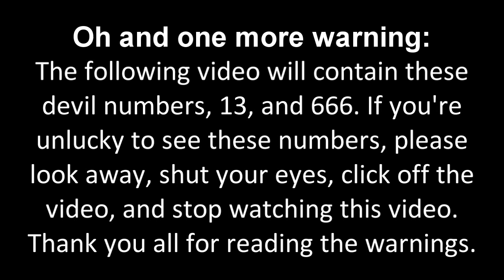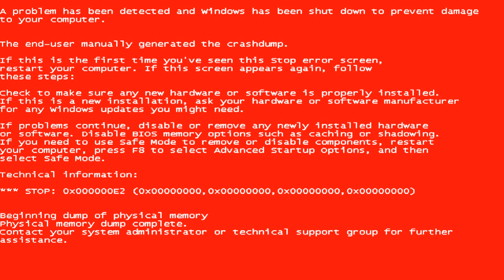E Major Error [Part 4] (Final Part)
Part 4 is here with E Major's EXE Mode, E Major's Killer Mode, Red Fire Background, Dark Red Fire Background, Giygas Background, username666 Background, Snow Background, Red and Black Color Gradient, Hell Background, Pieces NFI Font, Creepster Font, GoreFont Font, Needleteeth Creepy Font, Chiller Font, ShockTherapy BB, and Ghastly Panic Font! The Full Version will come out soon... It will premiere on the 10th of January, 2022, and 5:00 A.M.